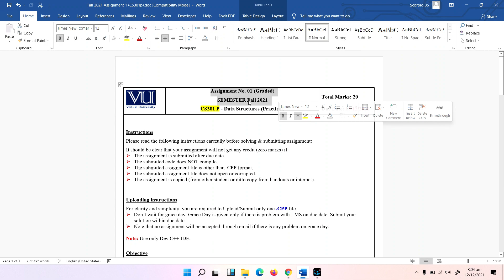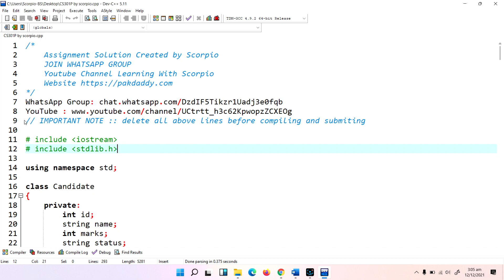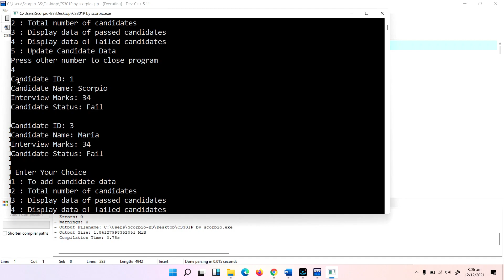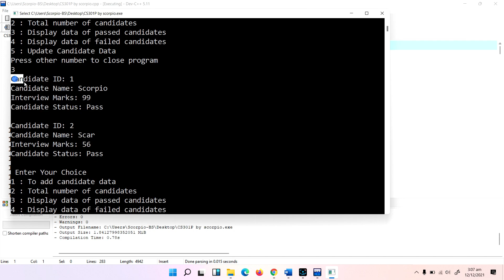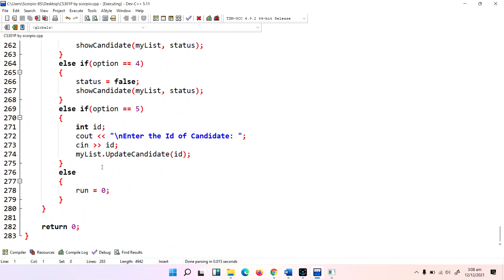CS301P Assignment No 1 Fall 2021 100% Correct (Practical) Solution + FILE Learning With Scorpio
Learning with Scorpio is an educational platform, where you can learn programming in easiest way without wasting your time. We will provide you short lectures, solved quizzes, assignment solutions, GDB solutions of CS201. You can learn programming on different programming language through this channel with easy tutorials in Urdu/Hindi. Dev.C++ Link is added below.